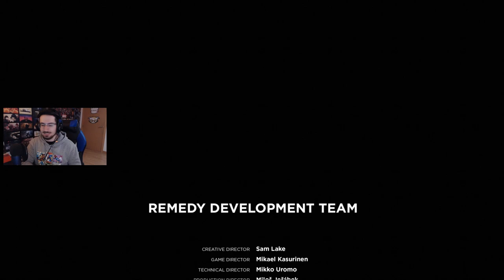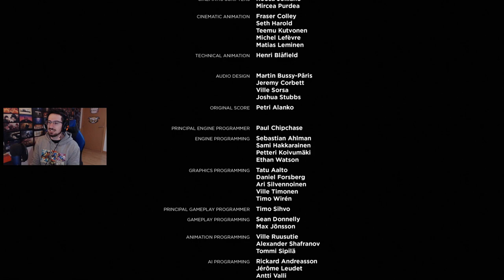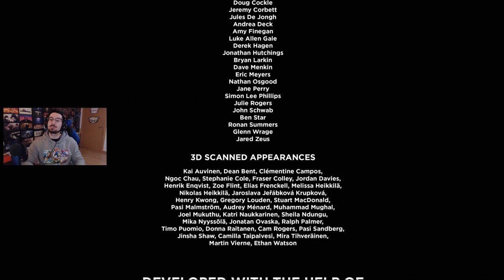El final #10 | Caramelo Quantum Break Español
El final en este gameplay de Quantum Break en español.

▬▬▬▬▬▬▬▬▬ INFORMACIÓN SETUP ▬▬▬▬▬▬▬▬▬

● CPU: Intel Core i9-9900K 3.6Ghz
● MB: Asus Prime Z390-A
● Rstón: SteelSeries Rival 300
● Cᴀsᴄᴏs: Sades A6
● Micrófono: Blue Yeti
● Fuente Alimentación: 800W Mars Gaming
● Teclado: Newskill seiryu